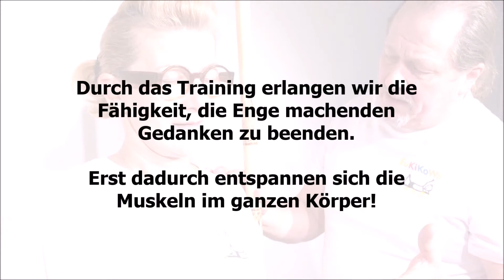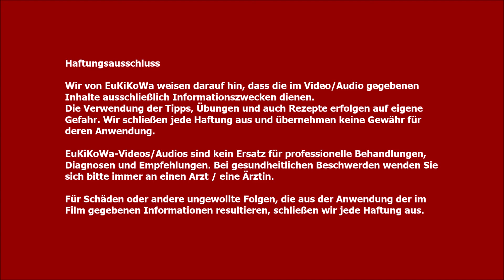Körperbewusste Gesundheitstipps für den Alltag - die Grundstellung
Die Grundstellung ist die Körperhaltung, bei der sich die Muskeln nur sehr wenig Anspannen. Das kann man sehr leicht spüren, da bei dieser Haltung alle Muskeln relativ gleich viel zu tun haben. Wohlfühlen ist ein angenehmer Nebeneffekt dabei.
Mit dem regelmäßigen Üben der Grundstellung wird der Körper kräftiger und entspannter, weil die Energie gut durch den Körper strömen kann. So beginnt der Körper sogar seine Fehlhaltungen selbst zu korrigieren.

Diese Selbstkorrektur des Körpers umfasst alle Bereiche des Menschen – von den Knochen bis hin zu den Gefühlen, und sogar das Denken wird einfacher.

Genieße mit uns das Körperbewusstseinstraining in Kursen, in Seminaren, in einer Aus-, Fortbildungen. 😀
Genieße mit uns den Weg zur Eigenverantwortlichkeit.
Herzliche Grüße, Klaus Bierbaumer und das EuKiKoWa-Team.

und/oder 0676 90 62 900

WAS DURCH DAS KÖRPERBEWUSSTSEINSTRAINING ERREICHT WIRD:
SICHTBAR MACHEN, was in mir vorgeht (mental, emotional, physisch) Ich erkenne bzw. beobachte, dass ich selber durch mein Denken, mein Fühlen und meine körperliche Haltung mein Verhalten kreiere und damit mein Umfeld beeinflusse und es auch jederzeit ändern kann.

UNTERSTÜTZEN des physischen und geistigen Wohlgefühls und der Gesundheit; Kraft und Fitness werden aufgebaut; Abwehrkräfte durch erhöhten Energiefluss gestärkt; Atembewusstsein erzeugt; physische und mentale Entspannung erschaffen.

FÖRDERN des Erkennens, des Beobachtens der eigenen Fähigkeiten (was bewirke ich, was schaffe ich, wer bin ich). Es entsteht Vertrauen und Wertschätzung in die eigenen Fähigkeiten und Handlungen = Selbstvertrauen - Selbstwert

Klaus Bierbaumer 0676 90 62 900